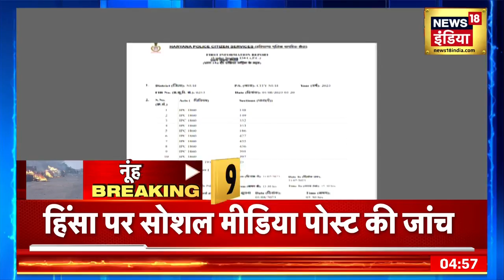Nuh Violence: अवैध निर्माण पर चला Bulldozer | Clashes | Anil Vij | Manohar Lal Khattar | Muslims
After the Nuh violence, the action is going on continuously….illegal constructions are being demolished continuously….even today illegal shops built near SKM Medical College in Nuh were demolished…If government sources are to be believed, the people who It was an illegal construction, some of them were also involved in the violence... It is also news that this action was taken after getting the local input.

नूंह हिंसा के बाद कार्रवाई लगातार जारी है. अवैध निर्माण को लगातार तोड़ा जा रहा है. आज भी नूंह में SKM मेडिकल कॉलेज के पास बनी अवैध दुकानों को तोड़ा गया...सरकारी सूत्रों की माने तो जिन लोगों ने ये अवैध निर्माण किया था उनमें से कुछ लोग हिंसा में भी शामिल थे...ख़बर ये भी है कि लोकल इनपुट मिलने के बाद ये कार्रवाई की गई.

news18 live | news18 india live | live news | aaj ki taaja khabar | Loksabha election 2024 | n18oc_uttar-pradesh